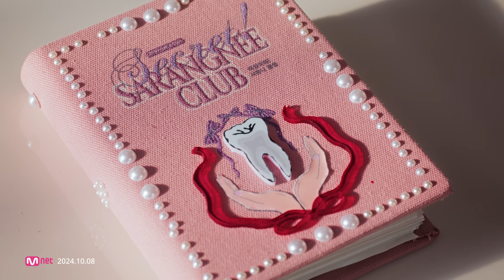ILLIT (아일릿) ‘Cherish (My Love)’ Official Teaser 2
Creative Director: Serian Heu
Music Video Director: Hasegawa Anderson @DIGIPEDI